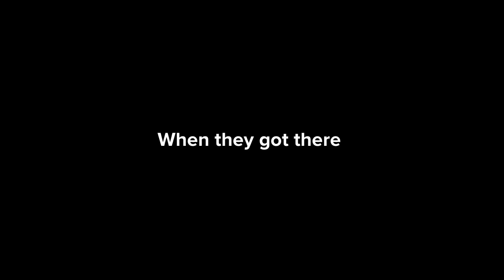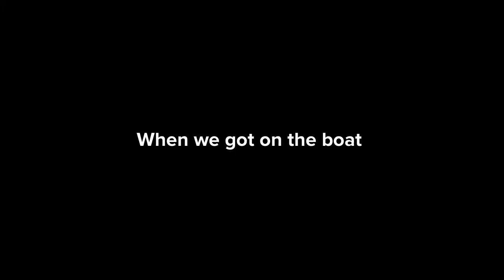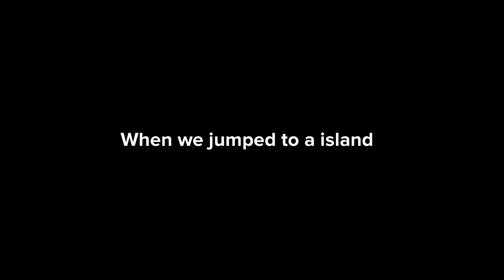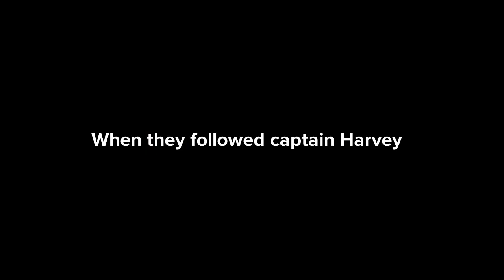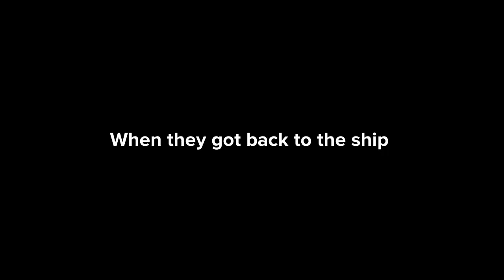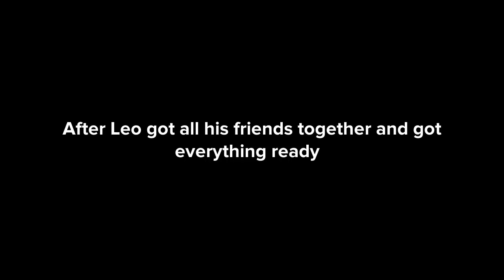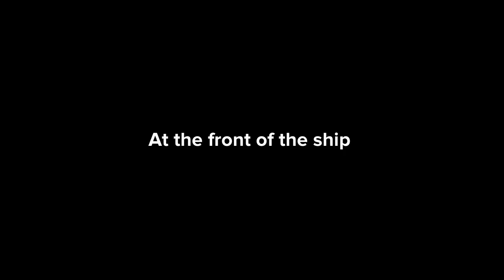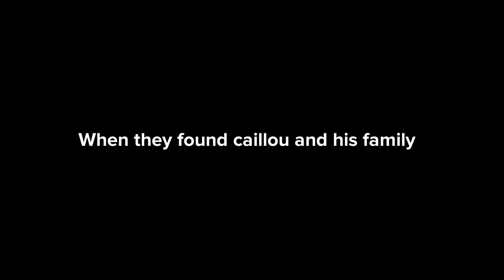The Anderson family and the pirates (a short Plotagon film by CharlieU2B)